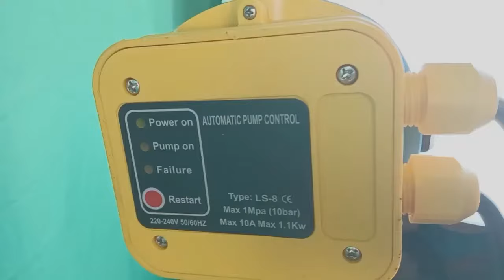LS-8 water pump controller, the pressure can be adjusted, the material appearance can be selected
The  water pump controller automatizes the starting and stopping operations of water pump.